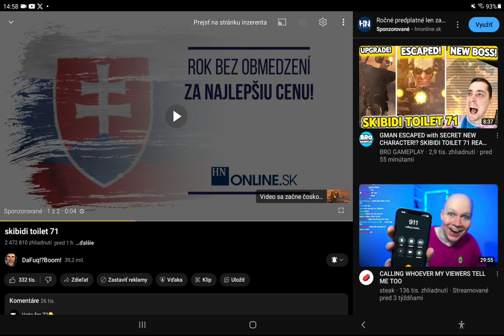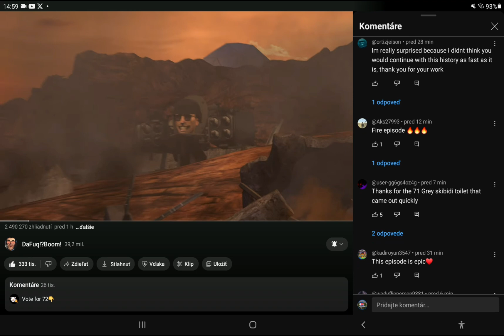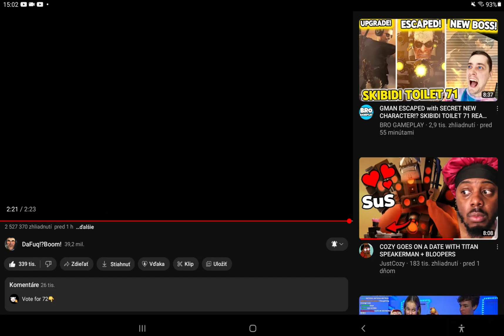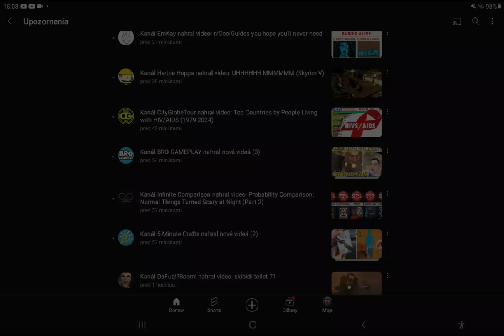Reacting To Skibidi Toilet 71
Credit: DaFuq!?Boom!